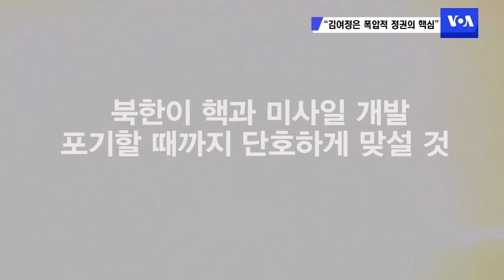펜스 “김여정은 폭압적 정권의 핵심”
미국의 마이크 펜스 부통령이 전미 보수주의 정치행동회의 연차 총회 연설을 통해 살인적인 북한 정권을 규탄하고, 핵과 미사일을 포기할 때까지 강력히 맞설 것이라고 강조했습니다.